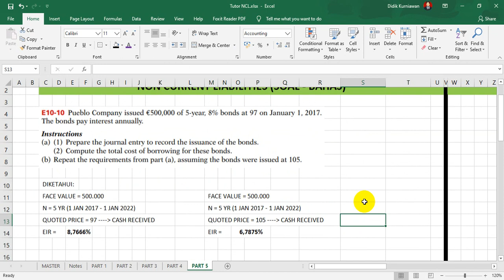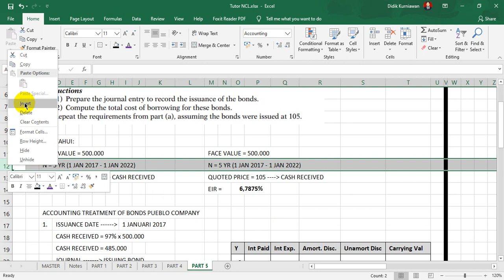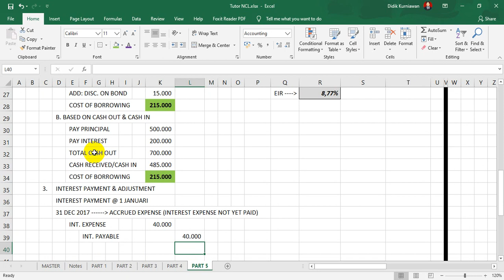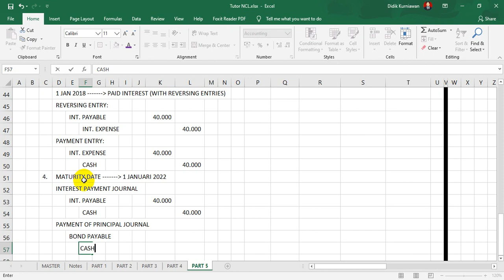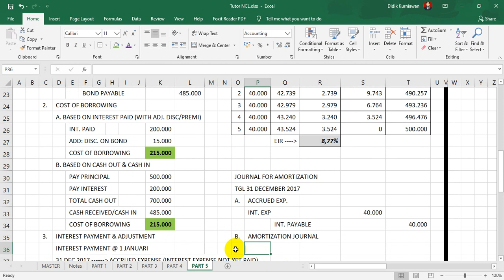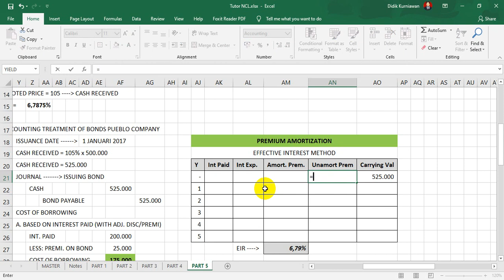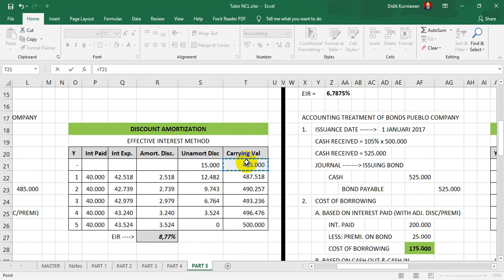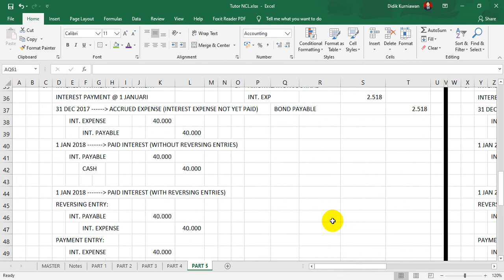Non Current Liabilities (Part 5: Soal - Bahas; Bonds)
Assalamualaykum.

Video ini berisi pembahasan khusus tentang Utang Jangka Panjang (Non Current Liabilities/NCL). Pada Part 5, video ini berisi pembahasan tuntas dan komprehensif mengenai satu kasus yang relevan dengan topik utama, yaitu bonds. Pembahasan soal pada part 5 ini mencakup penjurnalan/pencatatan akuntansi dan amortisasi atas diskon dan premi obligasi.

Pembahasan dalam video ini dilakukan secara komprehensif dan mendalam. Kasus dibahas dengan lengkap mencakup semua hal yang telah dibahas dalam konsep materi. Ulasan dilakukan dengan perlahan, step-by-step untuk memastikan pemirsa dan pembelajar dapat mengikuti pembahasan dengan mudah dan tuntas.

Pembelajar juga diajak untuk berpikir secara logis dan sistematis untuk setiap kasus yang dibahas. Pengulangan atas konsep dalam pembahasan atau pengerjaan kasus juga dilakukan untuk lebih mendekatkan pembelajar pada kasus yang nyata. Reasoning dibalik satu pengerjaan kasus juga diutarakan untuk memperdalam tingkat pemahaman pembelajar atas materi obligasi ini, tanpa perlu menghafal.

Berharap pemaparan dalam video ini dapat memberikan added value bagi para pembelajar. Semoga video ini dapat memberikan pula suatu insight dalam khasanah Principle Accounting dan menjadi amal ibadah yang berpahala.

Terima kasih